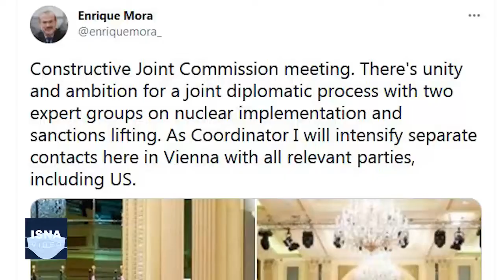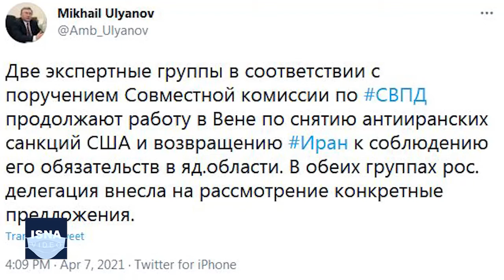امیدهای تازه در نشست تازه وین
با روی کار آمدن ترامپ در آمریکا، اجرای برجام زیر سوال رفت و در ادامه با خروج یکطرفه آمریکا عملا ناکارآمد شد و دوباره تحریم‌های آمریکا علیه ایران شدت گرفت؛ اما با روی کار آمدن دولت بایدن در آمریکا زمزمه بازسازی برجام از هر سو شنیده شد؛ اگرچه هم در آمریکا و هم در ایران موانع زیادی برای این بازسازی وجود داشته و دارد. در نهایت، بعد از چند ماه تلاش، روز سه‌شنبه نشست کمیسیون مشترک برجام در سطح معاونان و مدیران سیاسی وزیران خارجه ایران و ۱+۴ در وین پایتخت اتریش برگزار شد. حالا تلاش‌ها برای احیای برجام همچنان پابرجاست و واکنش‌ها به این نشست و نتایج آن نیز همچنان ادامه دارد.